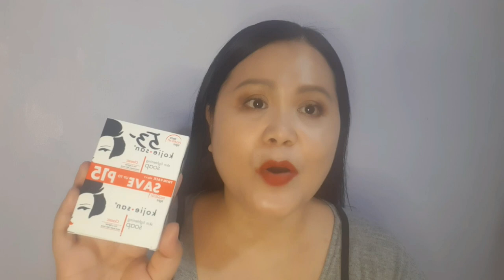Effective for Melasma | Dark Spot | Nette Santos